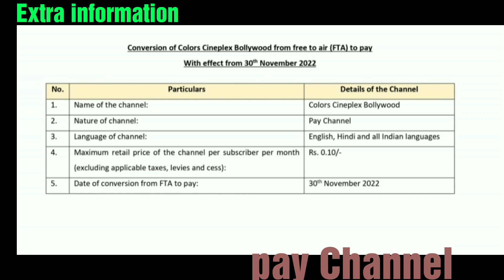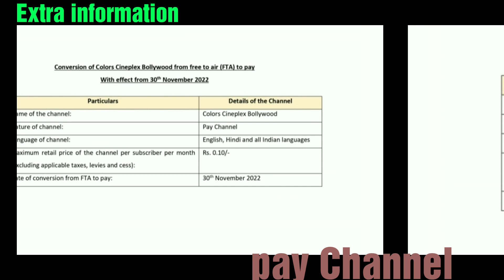2 FTA TV Channels Colors Cineplex Superhits & Colors Cineplex Bollywood Convert to Pay On 30th Nov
2 FTA movies Channels Colors Cineplex Superhits & Colors Cineplex Bollywood Convert to Pay Channel On 30th Nov

Welcome to Extra information by gurbaj channel

about:  Colors Cineplex Superhits and Colors Cineplex Bollywood channel prices.

Channel host:
Gurbaj Singh

Note : 🙏